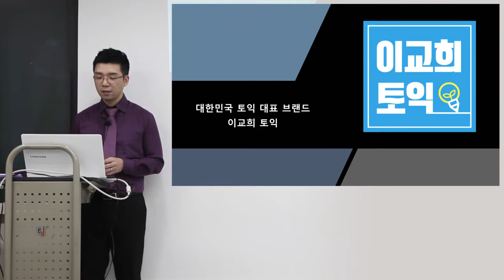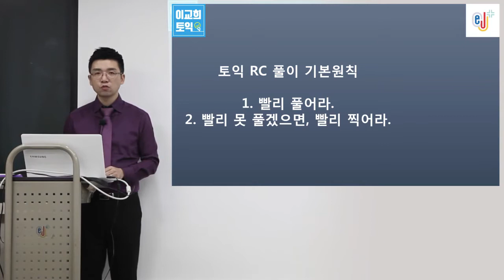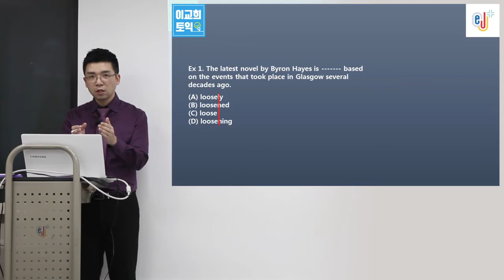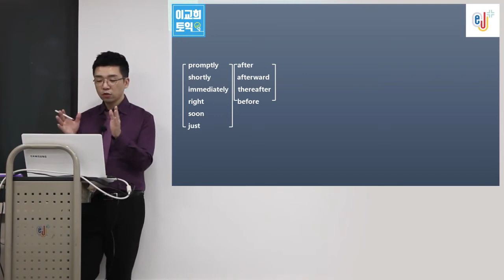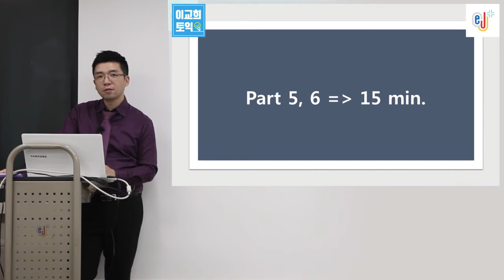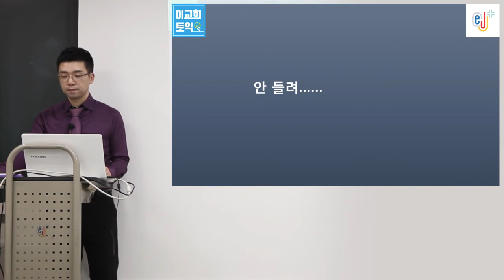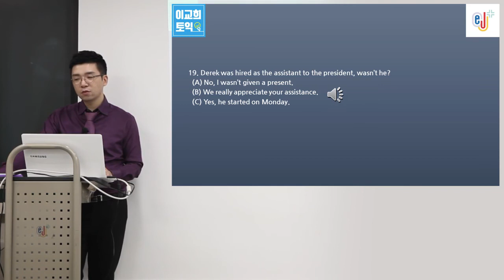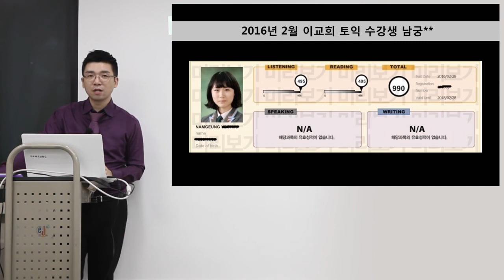안산이지어학원 이교희 토익 청강 영상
대한민국 토익 대표 브랜드
이교희 토익!

문제풀이 비법 청강

990crkgtoeic(이교희 선생님 카톡)

토익은 역시 이교희!